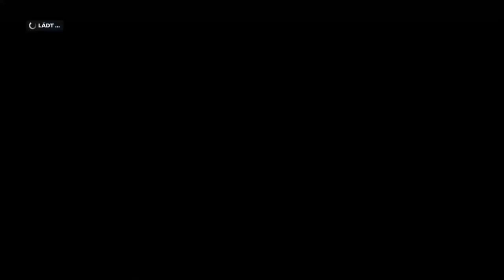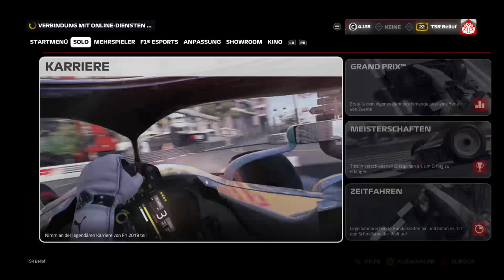UFL Xbox Liga | R16